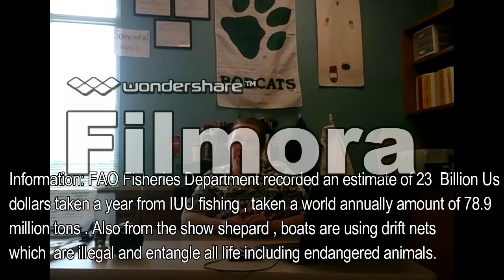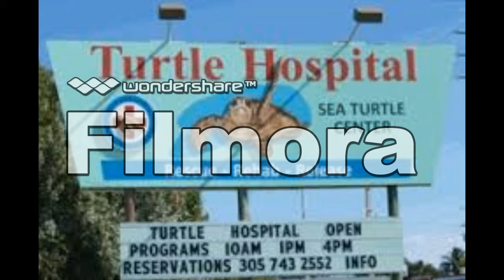My Documentary on Illegal fishing